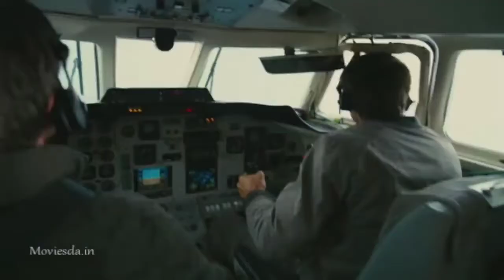BANE airplane scene | The Dark Knight Rises [IMAX] in [TAMIL]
The Dark Knight Rises is a 2012 superhero film directed by Christopher Nolan, who co-wrote the screenplay with his brother Jonathan Nolan, and the story with David S. Goyer.[5] Based on the DC Comics character Batman, it is the final installment in Nolan's The Dark Knight Trilogy, and the sequel to The Dark Knight (2008). Christian Bale stars as Bruce Wayne / Batman, alongside Michael Caine, Gary Oldman, Anne Hathaway, Tom Hardy, Marion Cotillard, Joseph Gordon-Levitt, and Morgan Freeman. Eight years after the events of The Dark Knight, the revolutionary Bane forces Bruce Wayne to resume his role as Batman and save Gotham City from nuclear destruction.